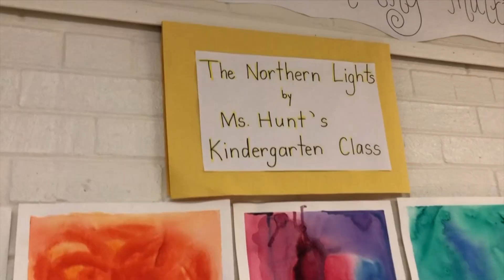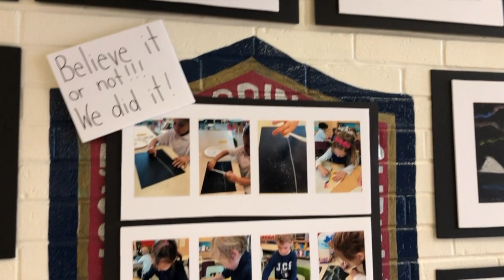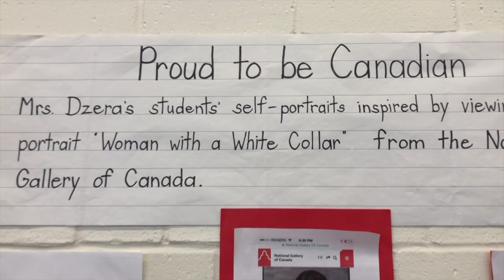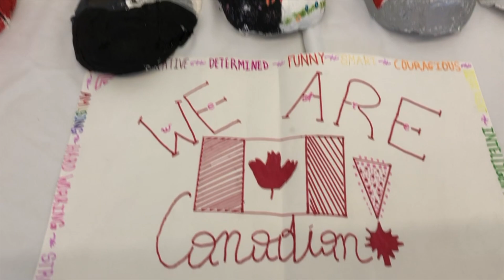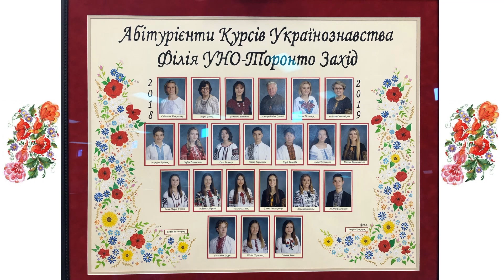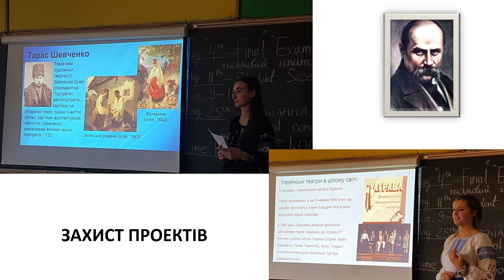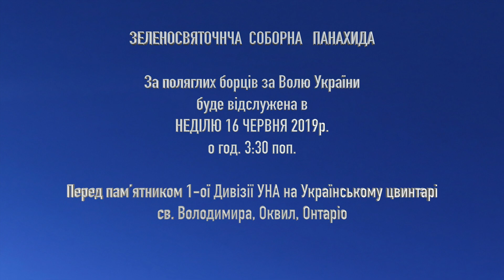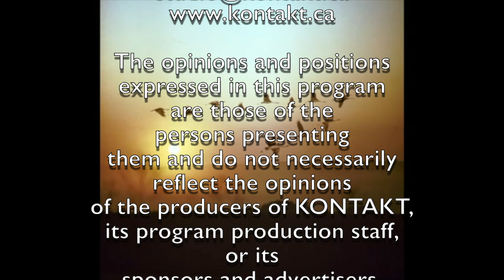KONTAKT NG 140. Останні дзвоники в Українських школах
Програма "Нова Генерація" від 13 червня 2019 р.
0.40 Заставка
1.42 Анонс програми від ведучою Олександри Голік.
2.30  Діти наше майбутнє. Виставка учнівських робіт «Канадіана» у школі імені кардинала Йосипа Сліпого. The Ukrainian Contribution in Canada. Proud to be Canadian.
Представлены малюнки, маски, макети, Inukshuks. Про роботи розповідає вчитель Paul Bewski.
Анна Івасюків у образі канадійської королеви теж розповідає про виставку. Також учні пояснюють роботи.
8.36 Максим Склеренко проведе нас по комп’ютерній грі для дітей ”Adventures of Poco Eco, lost sounds”.
13.20 Свято останнього дзвоника у суботній школі імені Івана Франка, що у Mississauga. Яскраві моменти. Концерт української пісні, жартідиве костюмоване шоу.
17.34 Шкільне свято «Прощання з випускниками 2019р.».  Рідна Школа і Курси Українознавства УНО Торонто-Захід. Останній дзвоник – перший крок в життя.  Ведучі Свята: Софія Моргало, Дана Оверчук і Данила Шульгатий. Прикрашав свято святковий торт матурантам від батьківського матурального комітету. Матурантів вітає колишня випускниця Рідної Школи Президент УНО Канада Рената Роман.
Настановчі слова, від Голови Філії УНО Торонто-Захід Юрія Клюфаса. ВІд батьківського комітету матурантів вітала Гануся Капустянська. А хор дітячого садочку «Монтесорі» заспівав пісеньку.
Нагороду з літератури отримала Анна-Марія Король.
Нагороду з історії отримала Сера Головка.
У рідній школі УНО завжди свят багато,
Де музика лунає, чути спів.
Але у нас сьогодні свято –
Ми проводжаємо своїх випускників!!!
Тож щасливий хай буде ваш обраний шлях
Хай вам добре у світі живеться,
А цей вальс випускний у ваших серцях
Добрим спогадом хай озоветься!
21.50 Оголошення, реклама.
Ivan Franko Homes, picnic, open doors, bbq
Art Exhibit – Spring Spirit
Зеленосвяточна Соборна Панахида. За полеглих борців за Волю України.
Галерія КУМФ запрошує на виставку творів Богдана Вандяка.
Галерія КУМФ, (Balaklava Blues) концерт старовинної української пісні. Марко і Марічка Марчік. 21 Червня.
У ресторані Old Mill Toronto-Hamber Room  відбудеться зустріч з студентами з України.
Лагерь Веселка проводить велопробіг.
Союз Українок Канади, відділ свю кн. Ольги при Катедрі св. Володимира запрошує на ВЕСНЯНИЙ ЧАЙОК.
54-й Український фестиваль у Dauphin, 2-4 серпня
Українська Академія Лідерства запрошує студентів на літне навчання в Україні.
24.25 Як виграти квитки на концерт Злати Огневич